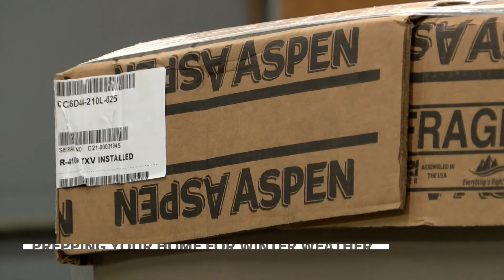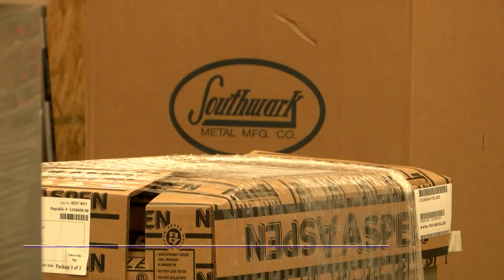HVAC companies see influx of calls for winter services as supply chain and workforce issues continue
The increase of calls for service, shortage of workers, and supply chain issues mean you could see a longer wait time before you get a repair.